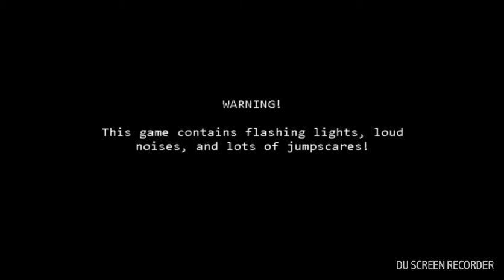DAVANTI A LUI - Five Nights at Freddy's 3 ep 2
bho fate voi